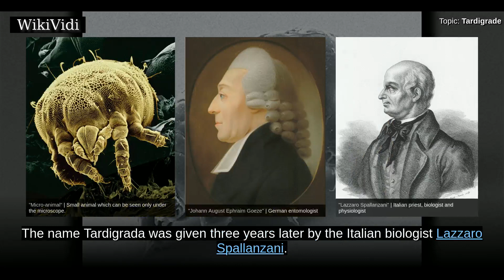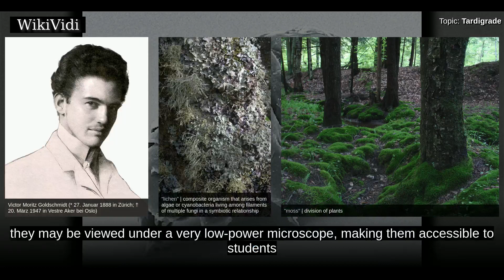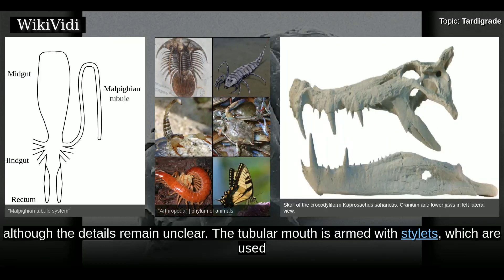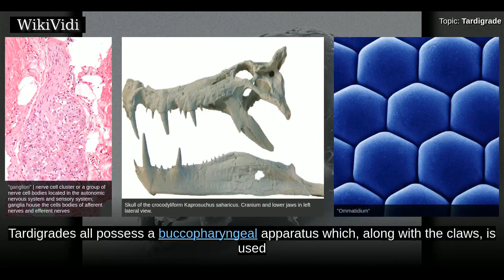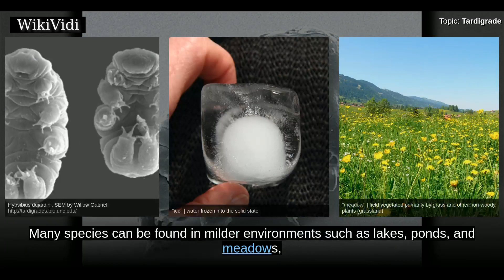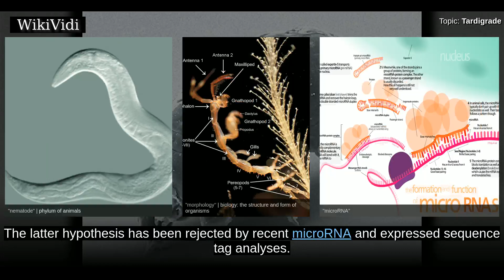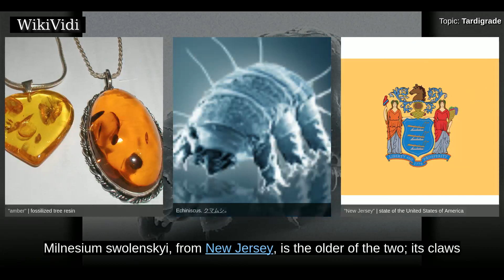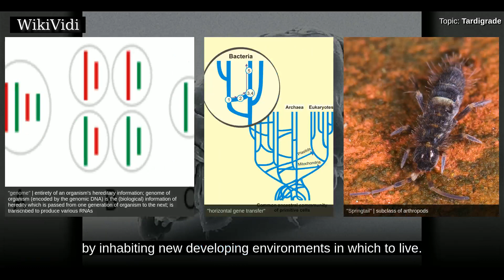TARDIGRADE - WikiVidi Documentary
Tardigrades  are water-dwelling, eight-legged, segmented micro-animals. They were first discovered by the German zoologist Johann August Ephraim Goeze in 1773. The name Tardigrada  was given three years later by the Italian biologist Lazzaro Spallanzani. They have been found everywhere: from mountaintops to the deep sea and mud volcanoes; from tropical rain forests to the Antarctic.  Tardigrades are one of the most resilient animals known. Individual species of tardigrades can survive extreme conditions that would be rapidly fatal to nearly all other known life forms, including complete global mass extinction events due to astrophysical events, such as supernovae, gamma-ray bursts, or large meteorite impacts. Some tardigrades can withstand temperatures down to 1 K  while others can withstand 420 K for several minutes, pressures about six times greater than those found in the deepest ocean trenches, ionizing radiation at doses hundreds of times higher than the lethal dose for a human, a...

Shortcuts to chapters:
00:03:23:  Description
00:04:27:  Anatomy and morphology
00:07:25:  Reproduction
00:08:46:  Ecology and life history
00:09:45:  Physiology
00:12:19:  Taxonomy
00:15:27:  Genomes and genome sequencing

Copyright WikiVidi.